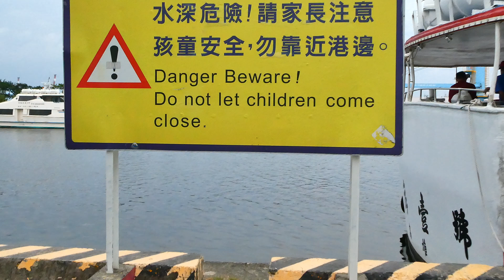2017.10.01 高雄駁二 (1) [KD100 MK3] [DC-ZS70 / TZ90] [秀影365]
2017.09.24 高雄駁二